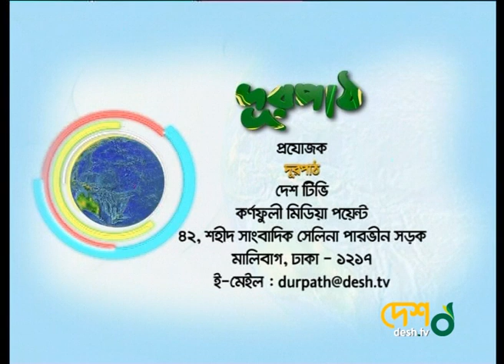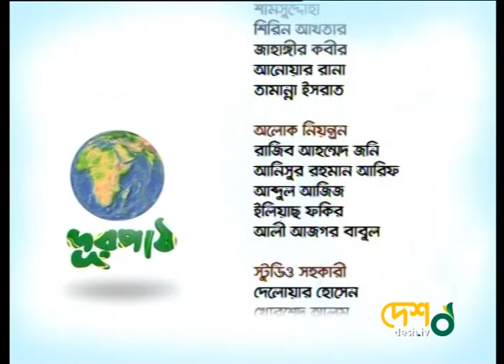কাপড়ে হ্যান্ড পেইন্ট। Durpath । Desh tv